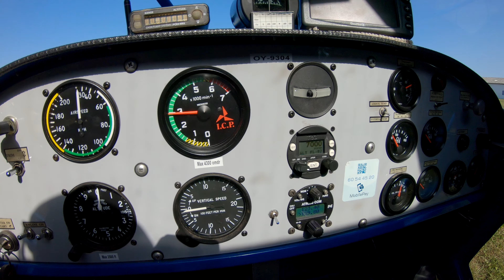ICP Savannah - Flyvetur til Rødby, Gedser og Møn - August 2020